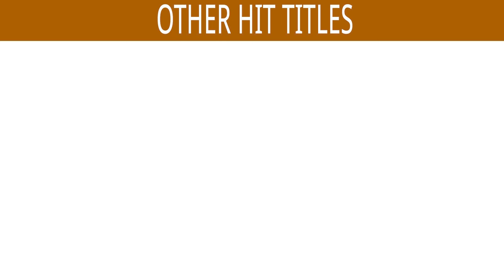जय श्री कृष्णा | Jai Shree Krishna with English Lyrics | Keshav Kumar | Hare Krishna Hare Rama Dhun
Song : Jai Ambe Gauri
Singer : Keshav Kumar
Lyrics : Traditional
Producer : Voila Digi

Also You Can:
'LIKE' us on Facebook: